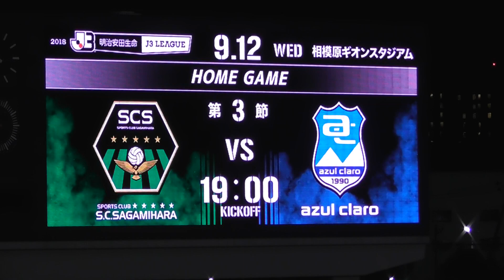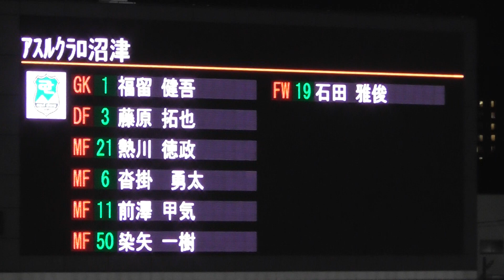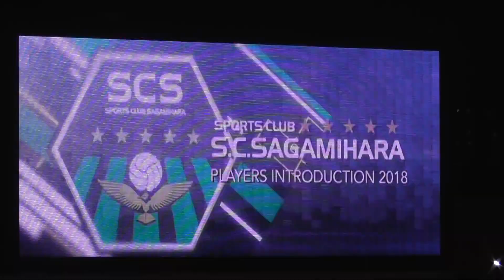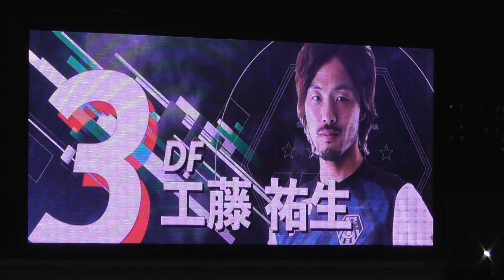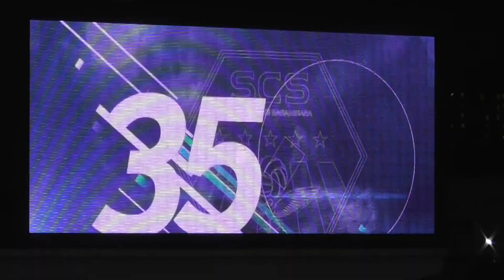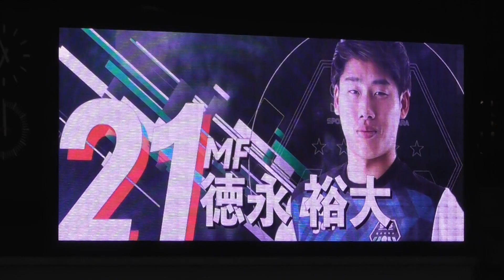2018 SC相模原×アスルクラロ沼津 スタメン選手紹介 現地映像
2018 9/12 SC相模原×アスルクラロ沼津のスタメン選手紹介です。